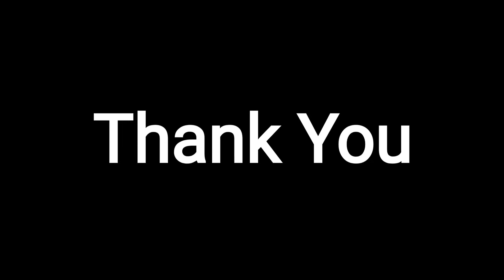नांदेड सिटी पुणे, इको पार्क